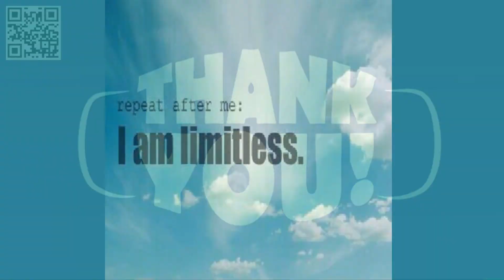HMS News 09/01/20